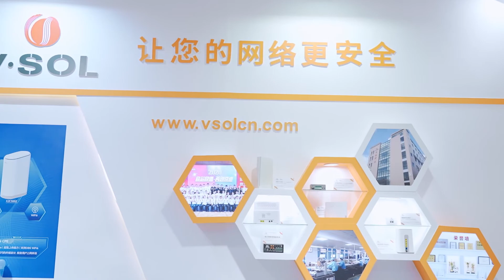The 18th PUBLIC SECURITY EXPO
The 18th CPSE in 2021 has successfully concluded.